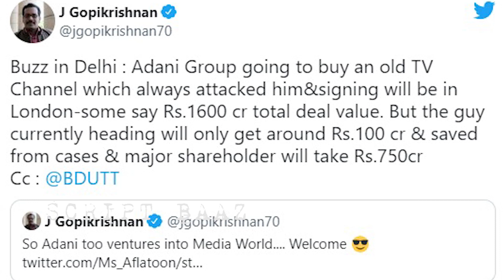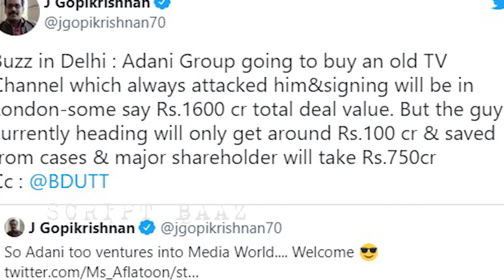Ravish Kumar resigned from NDTV । Ravish Kumar ने NDTV से दिया इस्तीफा?